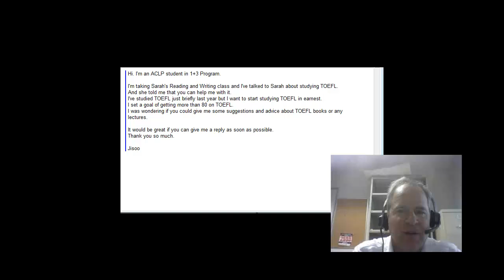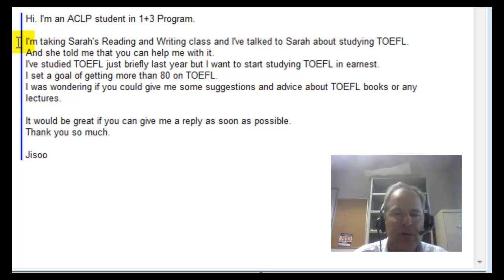Online TOEFL Course Comments to Jisoo: "I need to get at least 80."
[90-Day Online TOEFL Course 7-Step Study Guide Focusing on Vocabulary, Pronunciation, Grammar, Listening, Reading, Writing, and Speaking]

I'm taking Sarah's Reading and Writing class and I've talked to Sarah about studying TOEFL.
And she told me that you can help me with it.
I've studied TOEFL just briefly last year but I want to start studying TOEFL in earnest.
I set a goal of getting more than 80 on TOEFL.
I was wondering if you could give me some suggestions and advice about TOEFL books or any lectures.

It would be great if you can give me a reply as soon as possible.

Jisoo